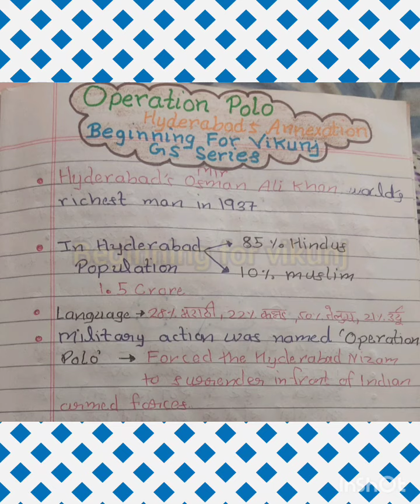Operation Polo : क्या है Operation Polo? कौन है Hyderabad के Nizam? kesa hue Hyderabad ka विलय?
क्या है operation Polo?
कैसे हुआ हैदराबाद का भारत में विलय?
निज़ाम कौन था?
operation Polo नाम क्यों रखा गया?
राजाकर सेना क्या थी?